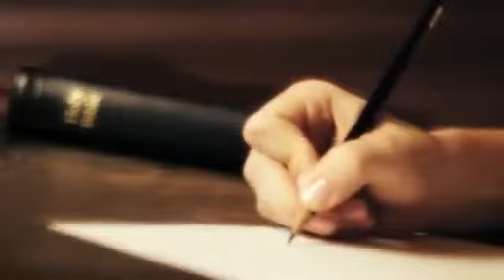A Healing Place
A Healing Place by Joyce Shaughnessy - Book Trailer - used with permission.